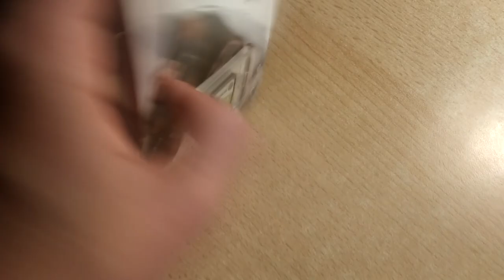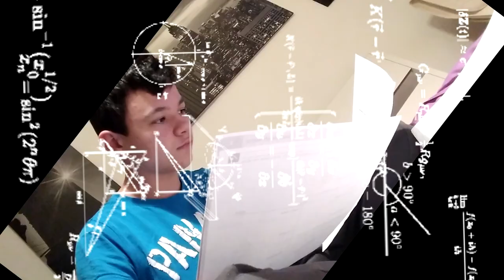VLOG | škola, focení a "projekt"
Dneska tady pro vás mám další vlog. Bylo to z jednoho nezajímavého dne, takže má pouze pět minut. Do budoucna plánuji určitě více vlogů :)

Mějte se hezky :)